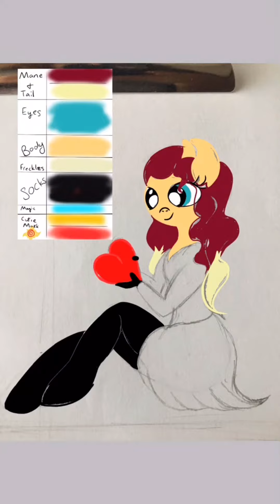L.O.V.E :Frank Sinatra (cover by Sunset Awesomness17) and Speedpaint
Hey guys! It’s has been a little while since I last posted. I’ve just been taking this last few weeks to enjoy my summer. Now that it’s ending, I will be posting a lot more. I hope that you like this new video that I made, it’s not only a cover but A SPEEDPAINT TOO!!! I hope you like the song I chose. Thank you all for being so patient with me and I hope that you are all having a great summer. If not, well maybe this video can make it a little bit better.

The song is sang by me.😉